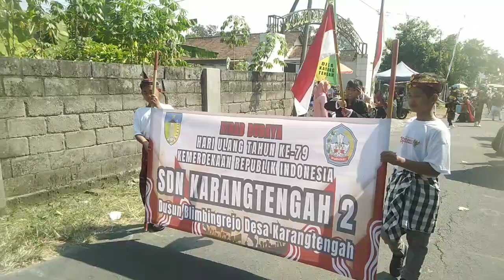KARNAVAL TINGKAT PAUD TK SD SMP SE KELURAHAN DESA KARANG TENGAH KECAMATAN KANDANGAN